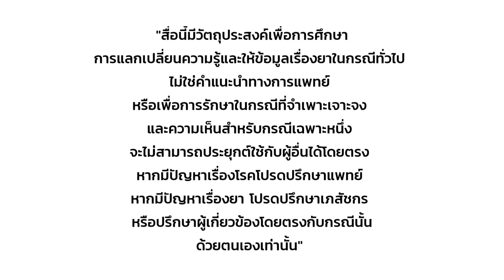มีแผลที่อวัยวะเพศ น่าสงสัย 2 โรคนี้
โรคเริมและโรคแผลริมอ่อนเป็น 2 โรค เป็นสาเหตุของแผลบริเวณอวัยวะเพศที่พบได้บ่อย

สาเหตุ อาการ และวิธีรักษาโรคเริมและโรคแผลริมอ่อน เป็นอย่างไร มาฟังกันค่ะ